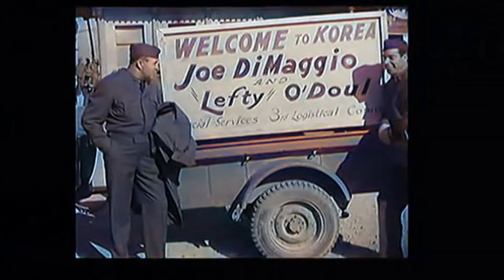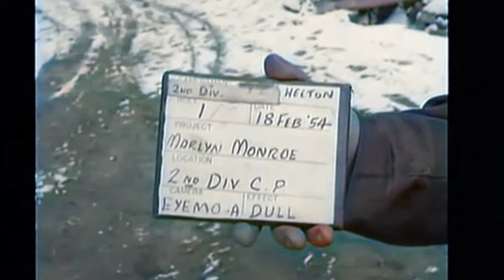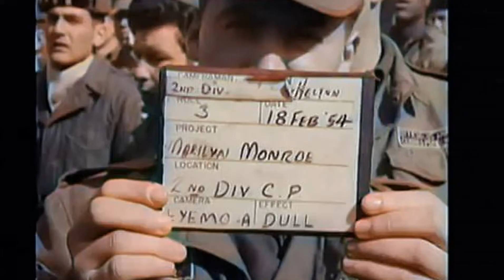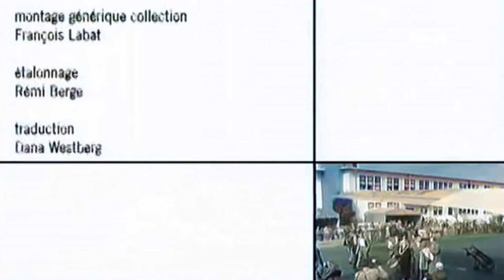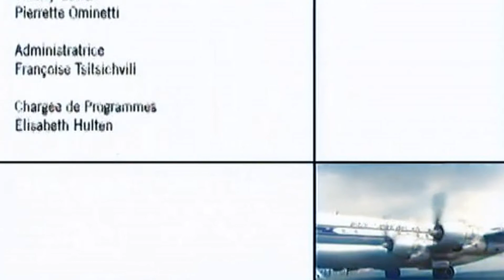Мэрилин Монро в Корее "ЦВЕТНАЯ ВЕРСИЯ"(Февраль ,1954 год)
Мэрилин Монро во время тура по Корее, февраль 1954 года. Для поднятия боевого духа американских солдат она провела в корейских горах 9 выступлений за 4 дня.